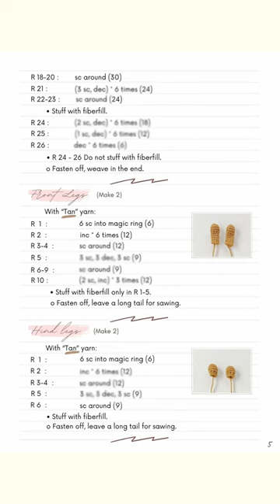PDF version Cocker Spaniel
Printable version now available for sale on Pinkoi
แพทเทิร์นในรูปแบบ PDF มีจำหน่ายแล้วที่ Pinkoi